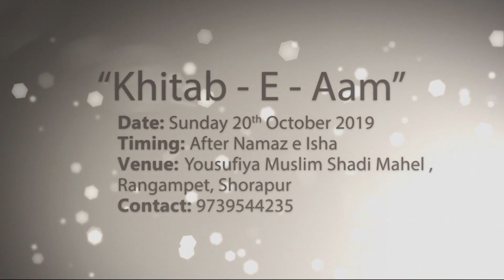HD || Beautiful Qirat || Afeef Uzair Bin Qamaruddin || Yousufiya Muslim Shadi Mahel, Rangampet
3 Day Programs in Yadgir District of   Moulana Adil Riyazi(Eitawah , U.P)
Under the Guardianship Zilai Jamiat Ahle Hadees Gulbarga & Yadgir
Under The Presidentship Janab Baba Nazar Mohammad Khan (Vice President Jamiat Ahle Hadees Karnataka & Goa)
Delivered on 18 & 20 October  2019

Khitab - E - Aam
Topic: Qabar Se Hashar Tak
Date: Sunday 20th October 2019
Timing: After Namaz e Isha
Venue: Yousufiya Muslim Shadi Mahel , Rangampet, Shorapur

 Share to Others Jazakallahu-Khair